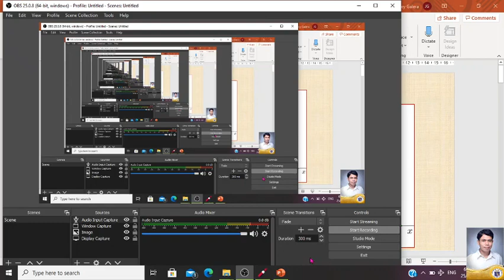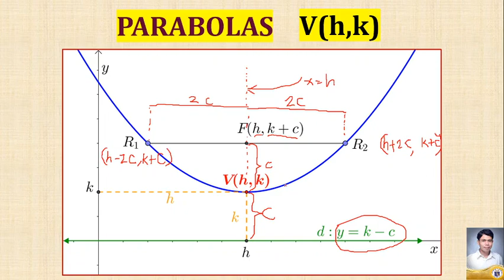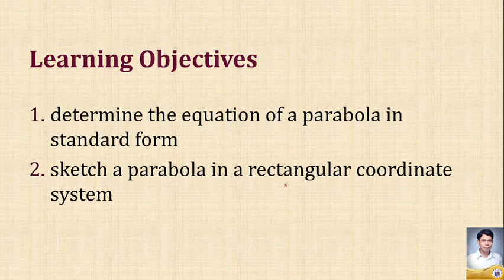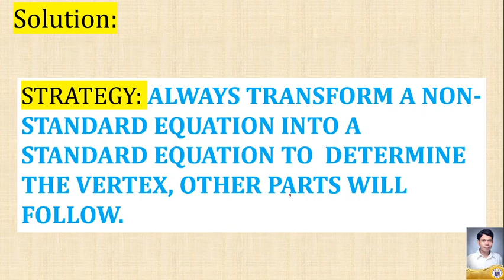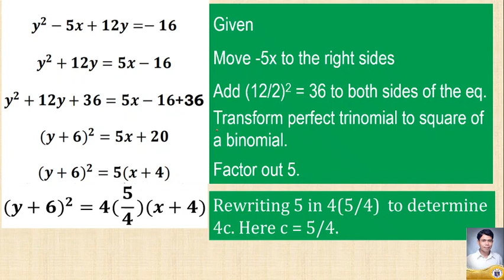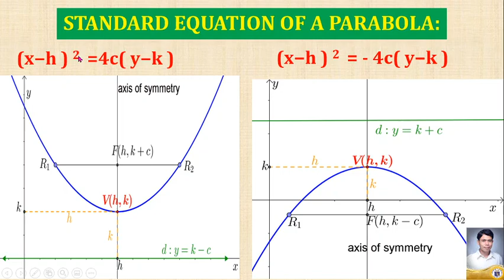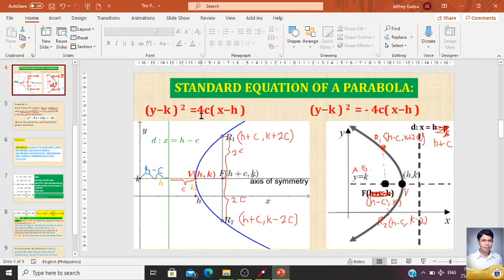Parabola Part 2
This video analyzes Parabola with vertex at (h, k).